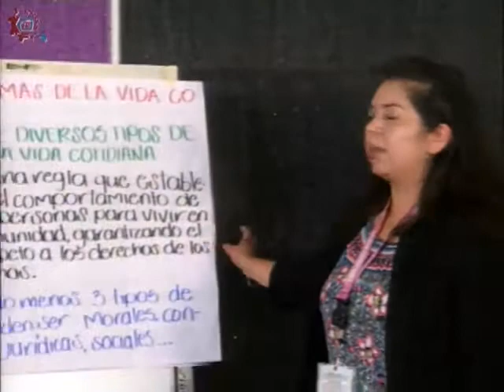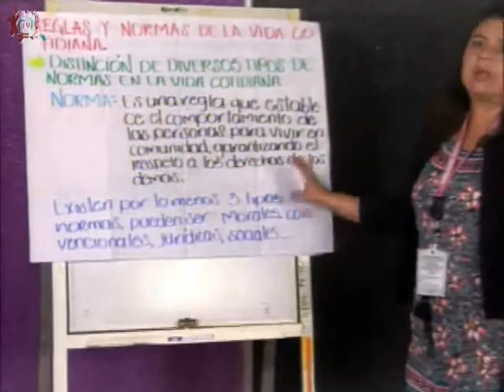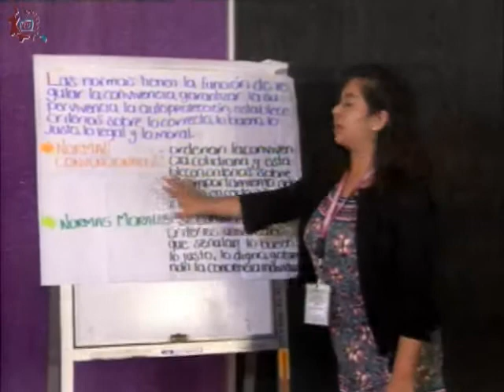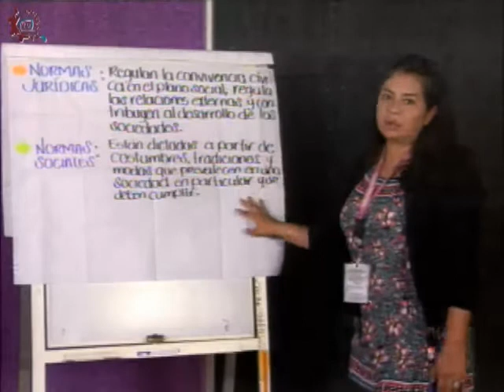CE 17-18/Formación cívica y ética/2o grado/EST 26